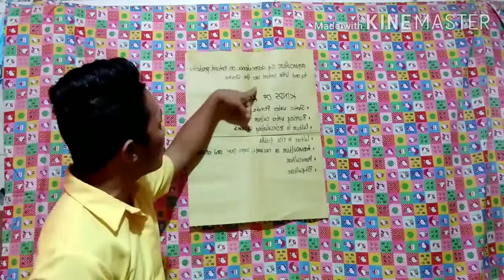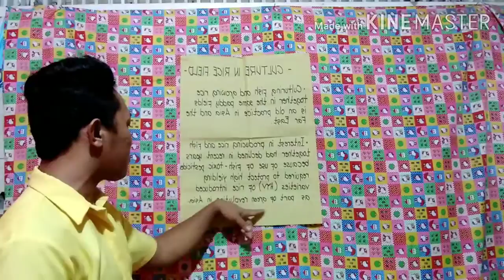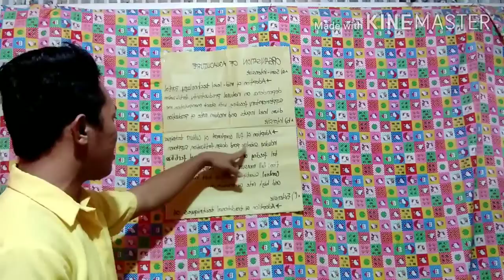Report Vlog in Aquaculture